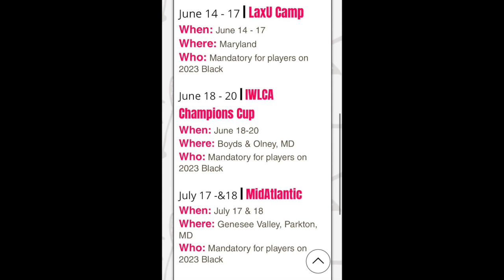Sophomore Summer Maniax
This video is about Sophomore Summer Maniax